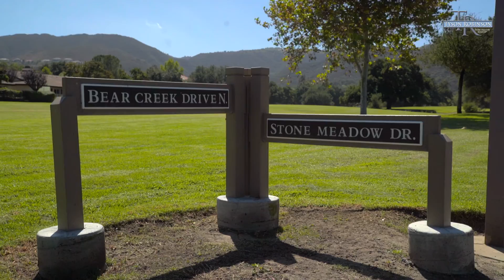Bear Creek Community Video Tour | Murrieta, CA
The Bear Creek Community Video Tour. Find/List beautiful homes for sale in the Temecula/Murrieta area with Tyson Robinson your neighborhood real estate expert!